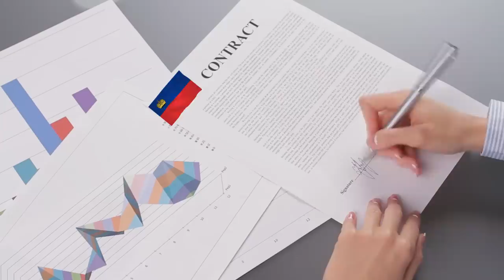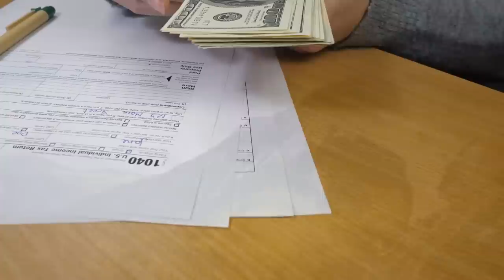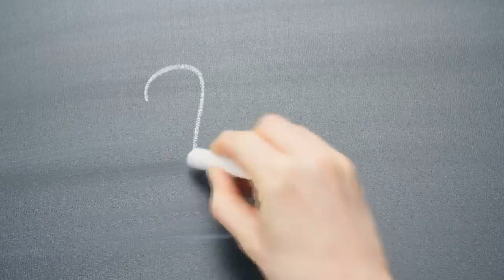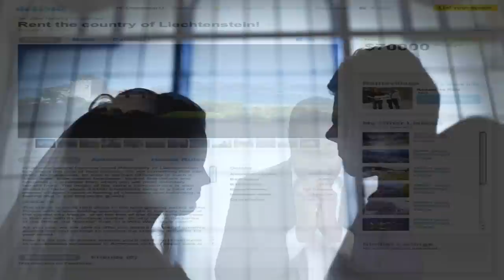Poti Inchiria Aceasta TARA cu $70,000 pe Noapte